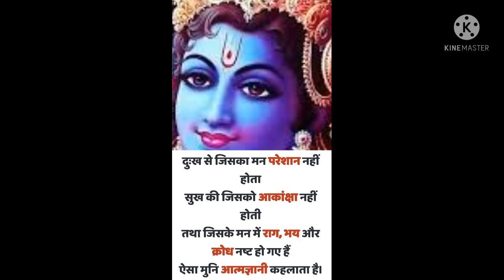Shrikrishna ke anmol vachan#anmolvachan#bhagvatgeeta#jaishrikrishna#shorts#youtubeshorts 🙏🙏🙏❤️